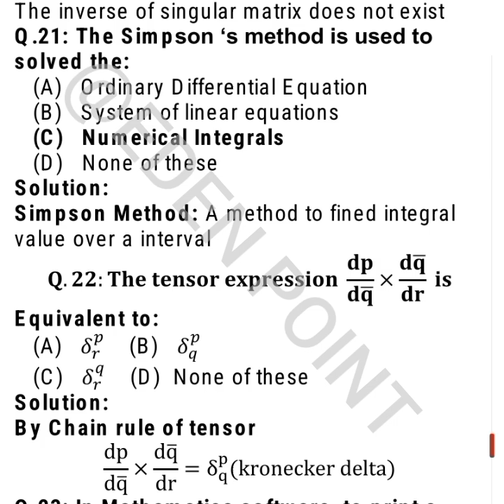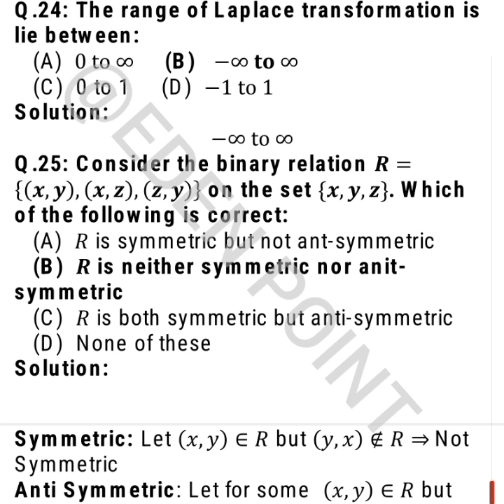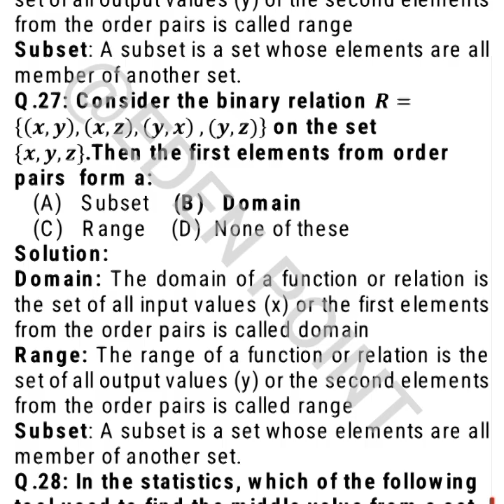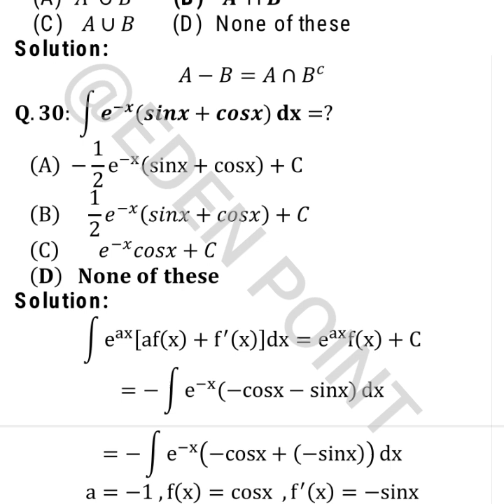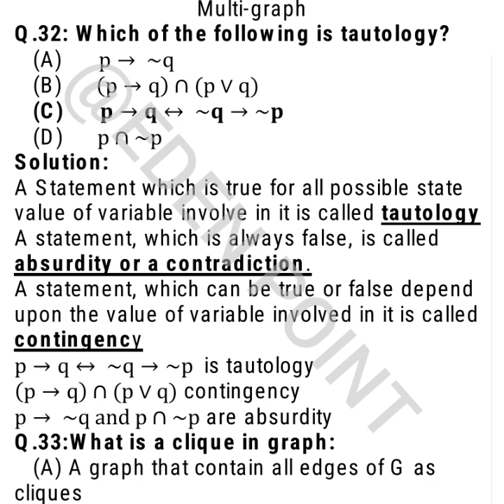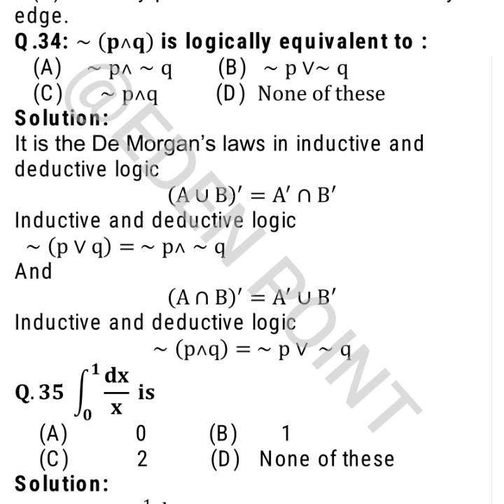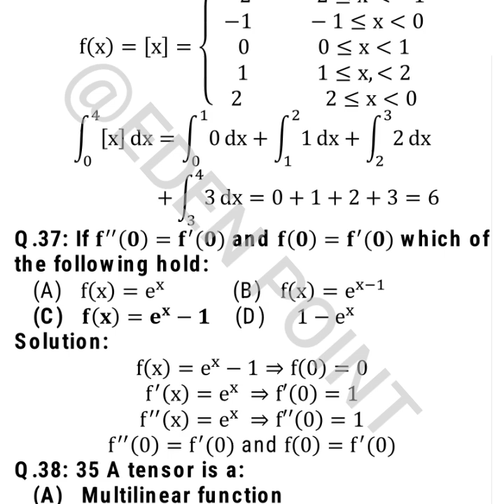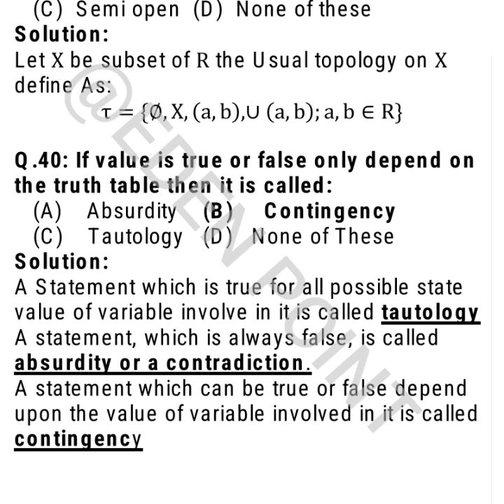Fpsc Lecturer mathematics past paper || fpsc lecturer math preparation || TGT past paper | math test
FPSC Lecturer Math Past Paper, FPSC Lecturer Mathematics Past Papers, Lecturer Math Exam Papers, Math Lecturer Past Papers Pakistan, FPSC Math Lecturer Solved Papers

TGT Math Paper, TGT Mathematics Past Papers, Train Graduate Teacher Math Exam, TGT Math Solved Papers, TGT Mathematics Exam Papers Pakistan, Math TGT Past Papers Download

FPSC Math Lecturer Exam Preparation, Lecturer Math Syllabus Pakistan, TGT Math Study Material, Math Teacher Recruitment Pakistan, FPSC Math Teacher Past Papers, Pakistan Math Lecturer Exam

Lecturer Math Past Papers 2022, 2023, 2024, TGT Math Past Papers 2022, 2023, 2024, FPSC Lecturer Math Paper Pattern, TGT Math Exam Pattern Pakistan#fpscpastpaper